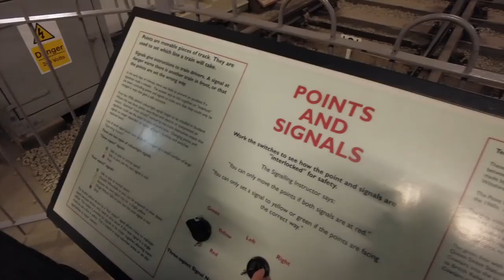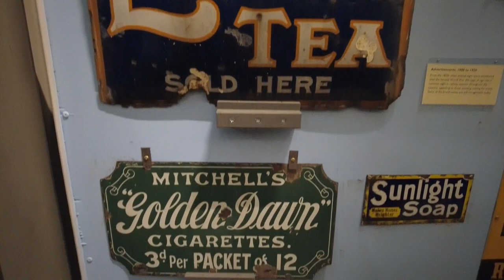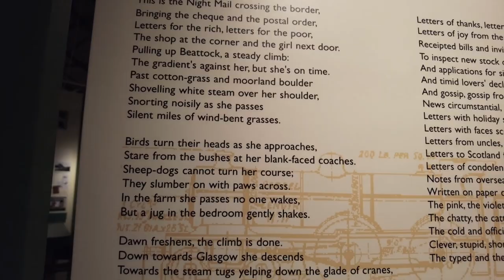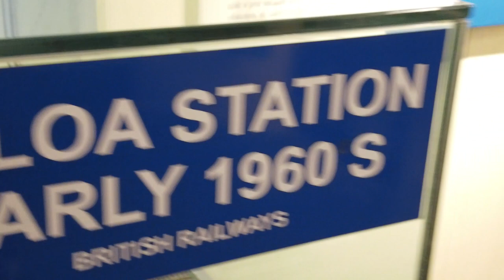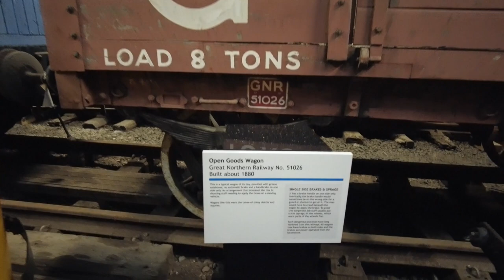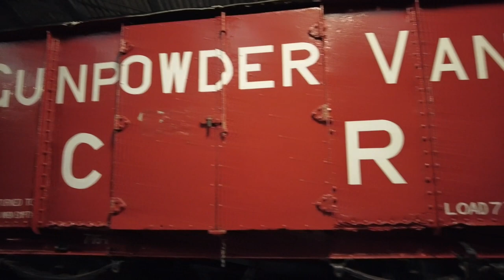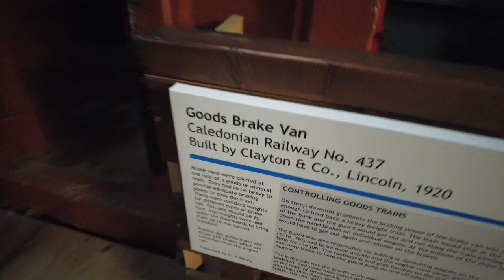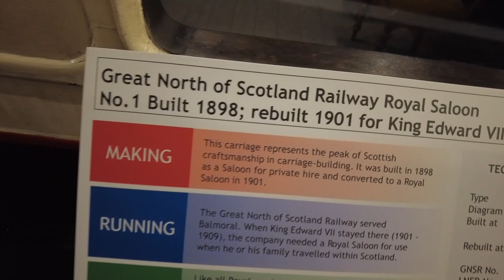Museum of Scottish Railways | Bo'ness | Scotland's largest railway museum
The Scottish Railway Exhibition was opened in 1995 in a purpose-built 15,000 sq. foot exhibition hall beside Bo'ness Station. The building has 850ft of display tracks, on which stand a wide variety of vehicles, mainly goods wagons illustrating the diversity of traffic which the railways once carried. Coal, seed potatoes, fish, wooden crates and barrels, gunpowder and even an Army tank, general and special wagons for these and other goods are presented for the enjoyment of visitors. Display boards provide background information and period photographs show the railway as it was when the wagons were built. And you can try to imagine what it was like to ride at the end of the Carlisle freight in the Caledonian Railway brake van!

In 2002 a 19,000 sq.ft. extension was opened to the public. This building can accommodate the equivalent of 12 bogie carriages and includes a demonstration workshop, where visitors can see conservation work in progress. Building work began in late February 2000, and the extension was funded by the Heritage Lottery Fund, the European Regional Development Fund, Scottish Enterprise Forth Valley, Falkirk Council, the Scottish Railway Preservation Society and the Scottish Museums Council. The Scottish Railway Exhibition is now called the Museum of Scottish Railways.

The construction dates of the wagons range from 1862 to 1963. Designs show 100 years of progress, from solid wooden buffers to self contained hydraulics, from no brake to air brake, from grease axleboxes to roller bearings. And yet throughout the period, the wagons remain small, to fit the railway infrastructure, and by the 1960's were competing for traffic with large articulated lorries!
The display includes locomotives, passenger coaches and wagons. Coaches on display include Scotland's only Royal Saloon, which was built in 1897 by the Great North of Scotland Railway, and both the Caledonian Railway coaches which were restored by the Scottish Region of British Railways in 1958. Scotland's oldest surviving wagon (a rectangular tank wagon) is displayed, along with numerous other types illustrating a hundred years of progress and a wide variety of cargoes.

When you visit Bo'ness, don't miss the Museum of Scottish Railways which offers a unique exploration of 100 years of railways and is open every day from 25 March to 30 October (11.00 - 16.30). And you can touch if you like!